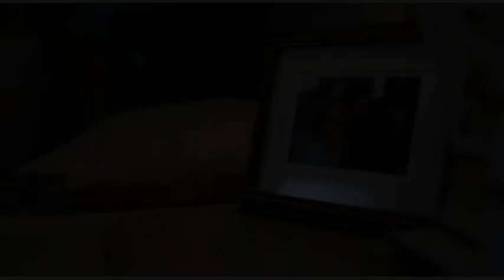Tell Me When You Hear My Heart Stop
Violent lives, ending violently.

Dedication video to those we've lost along the way [excluding characters like, Ava, Lilly, Azazel, Lillith, and Gordon].